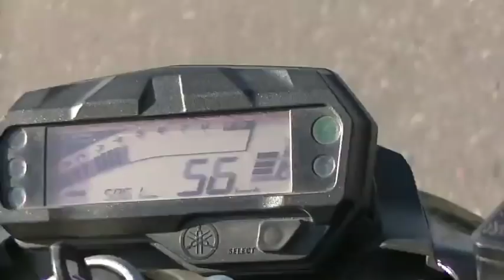Homenaje al Ciclista.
El chileno Gonzalo Miranda le dio el triunfo al equipo de la Municipalidad de Pocito.